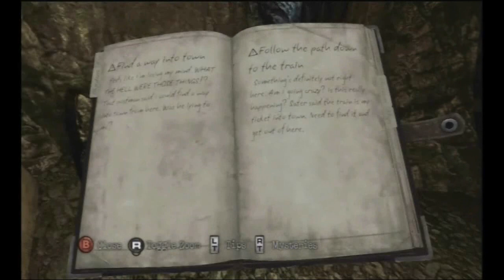Let's Play Silent Hill Downpour - S3 P1 - Choo Choo! (3 minute double speed)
Basic puzzle foils brit idiot (double speed for the sake of your sanity) - 1 of 3